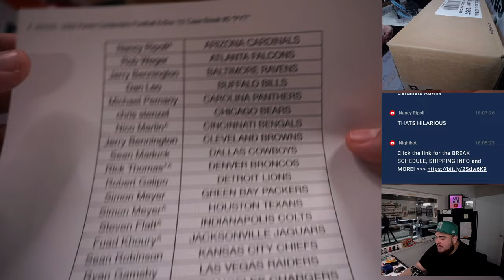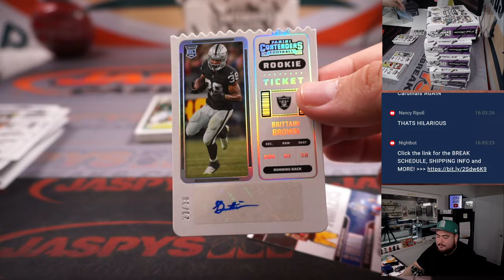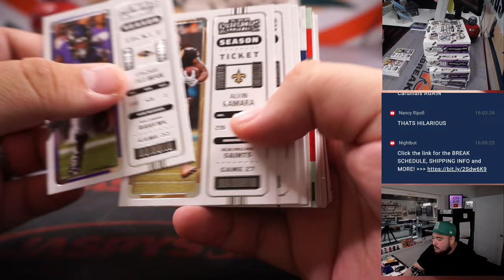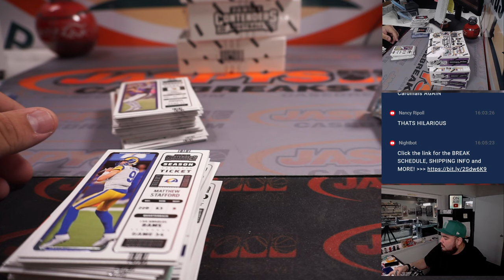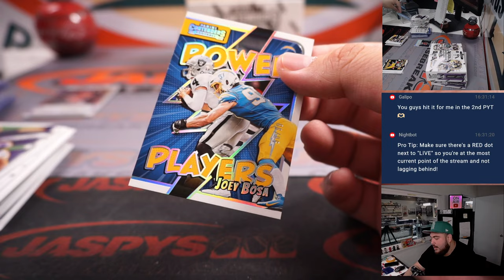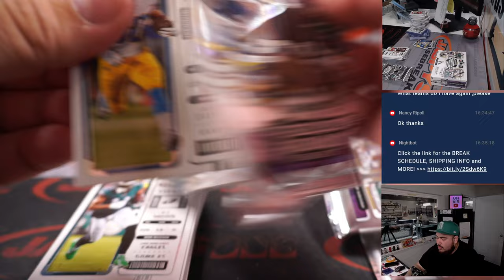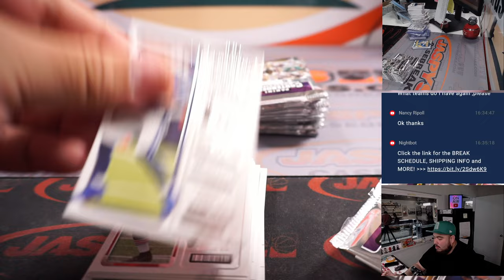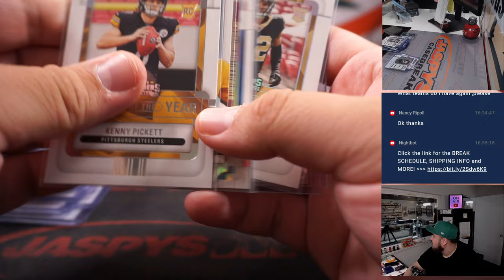F. 3/31/23 - 2022 Panini Contenders Football 6-Box 1/2 Case Break #5 *PYT*